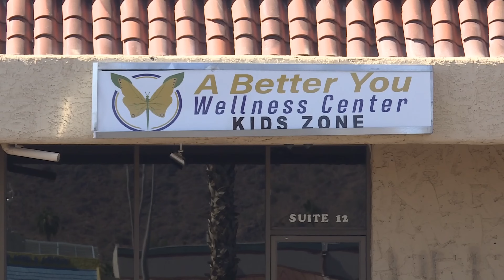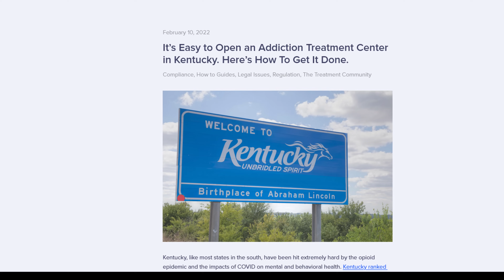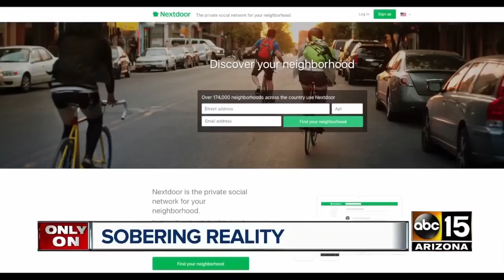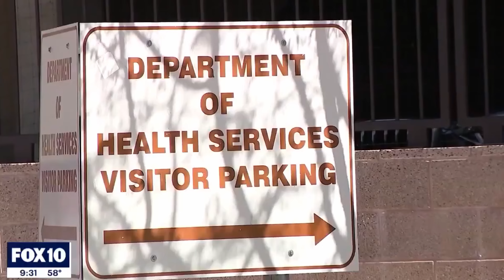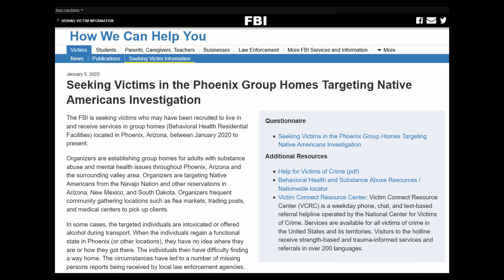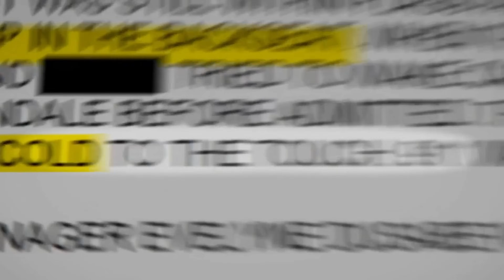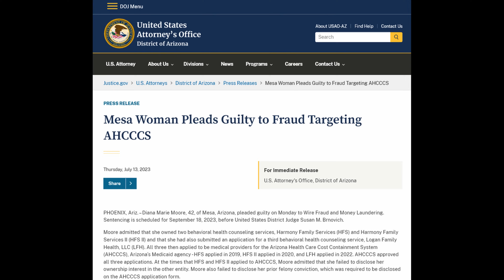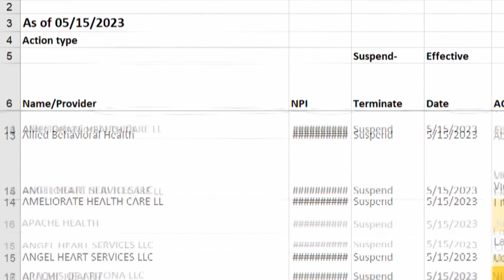The $2 Billion Rehab Scam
In America, private organizations have been picking up intoxicated people from off the street, under the guise of helping them get sober. But in reality, they're kidnapping people, plying them with more drugs and alcohol, and keeping them captive- all for some of that sweet, sweet taxpayer money. This is how from 2021 to 2023, $2 billion was stolen from the American taxpayer in just one state, in one of the biggest Medicaid fraud schemes in the history of Arizona, involving hundreds of fraudulent drug and alcohol rehab facilities. So, what is the sober living scandal in Arizona? How did this happen, and what can be done to prevent it from happening again?